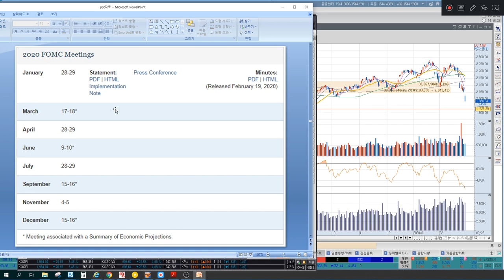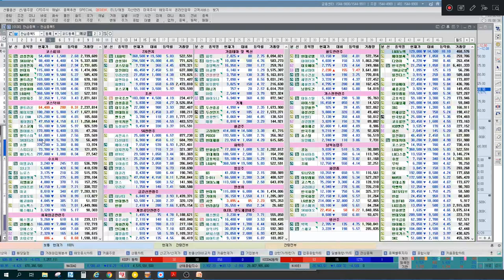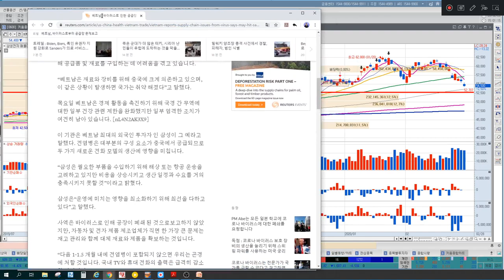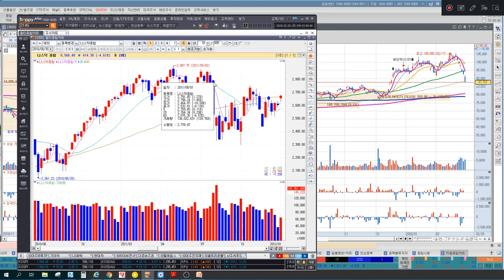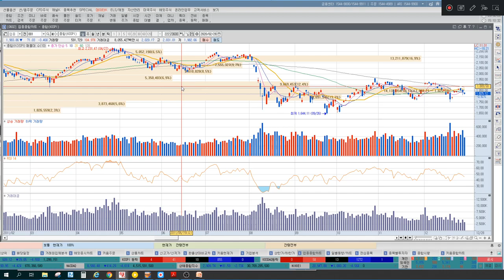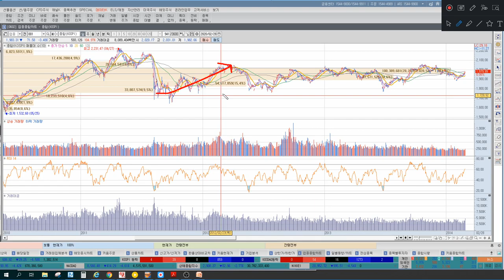주식투자자분들에게 드리고 싶은 이야기, 미국증시 급락, 트럼프대통령 격노, 코스피,코스닥 지지포인트 언론에 나오지않는 특별한 마감시황&관심종목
2016년 8개월간 303%의 수익률 신화
2018년 머니투데이방송 6개월 수익률 140%돌파

2월 28일 장마감후 꼭 알아야할 주식 마감시황과 내일장 관심주 5선 지금 확인하세요~

- 미국증시, 경기부양책, 트럼프대통령
- 코스피, 코스닥, 테마주